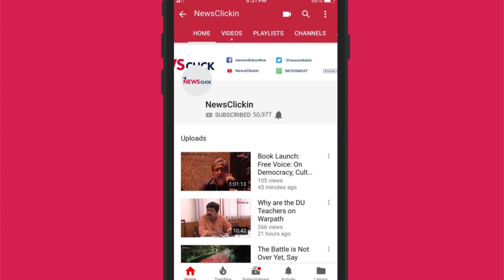'Only Lip Service, No Action on Ground,' Say Voters in Jaipur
As part of election coverage, Newsclick reached Chomu assembly constituency in Jaipur district of Rajasthan to know the mood of people.